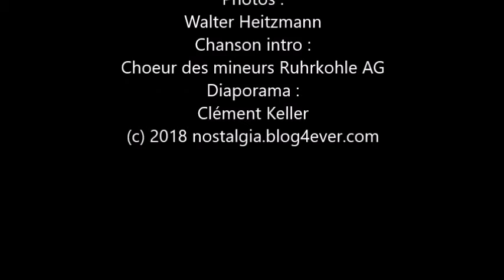Commémoration de la catastrophe de Luisenthal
Commémoration de la catastrophe de Luisenthal (Sarre) Février 2018.